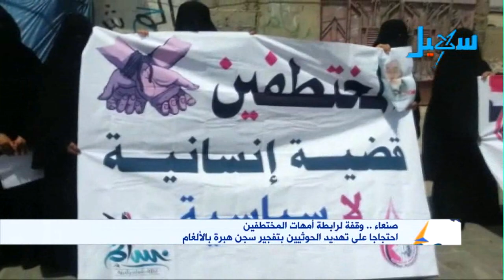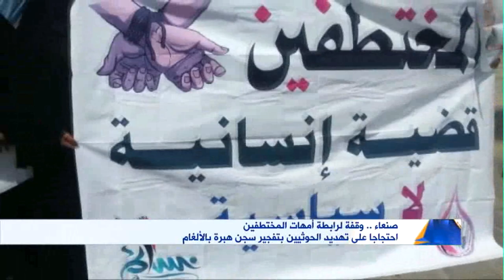صنعاء .. وقفة لرابطة امهات المختطفين احتجاجا على تهديد الحوثيين بتفجير سجن هبرة بالالغام